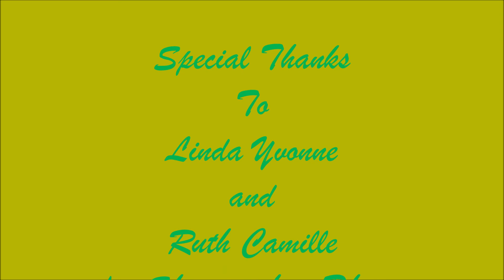EEWVintageClassof71FellowshipGathering26May2022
The Class with Class
Godspeed